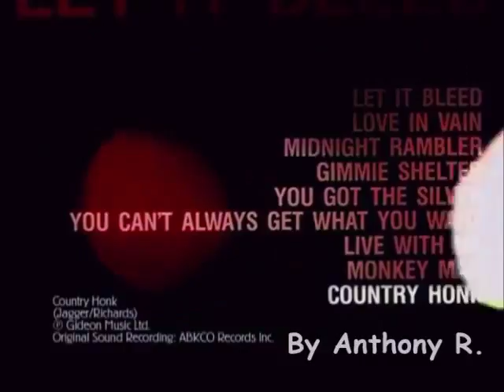Rolling Stones - You Got the Silver (by Mick)